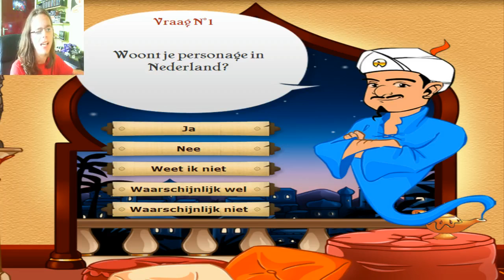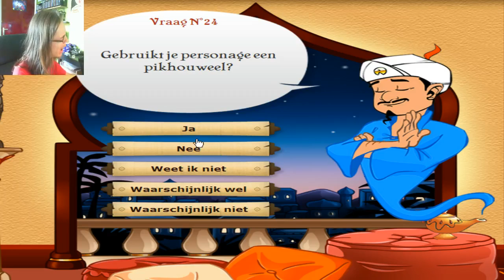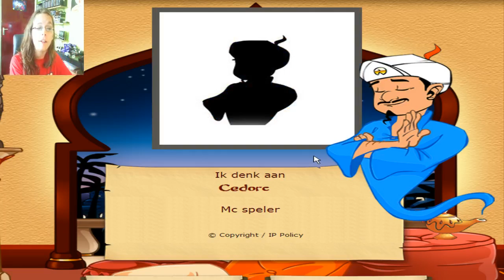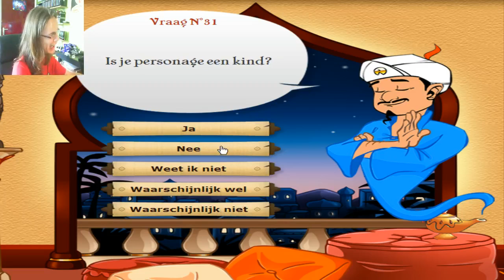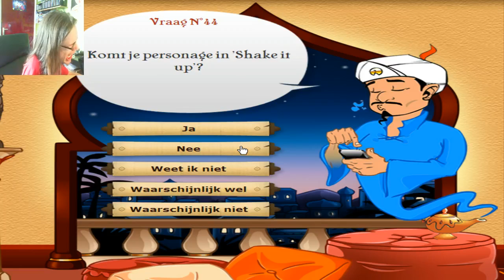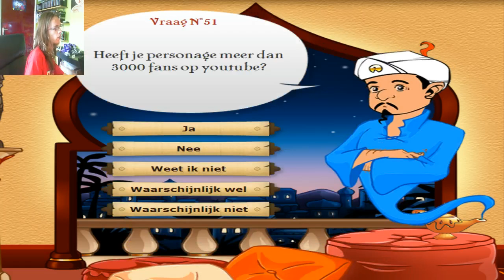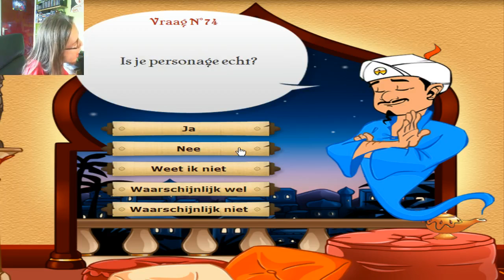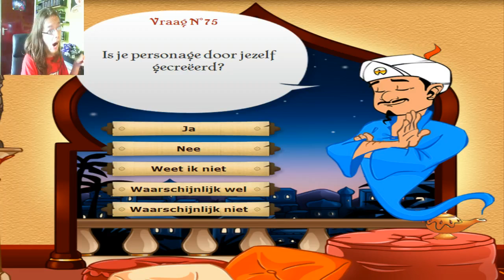AKINATOR : Ken jij 121harold?